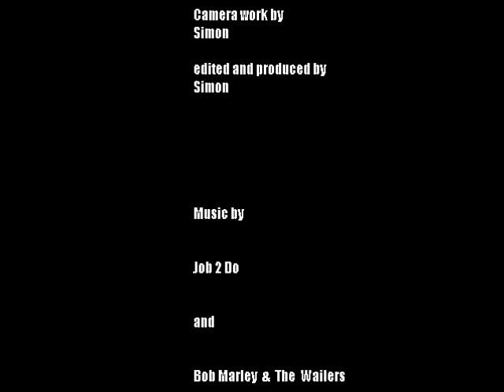THE Island! Koh Phayam filmed in 2011.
Join me on a journey around my favourite island in Thailand! Quiet and remote... Koh Payam.